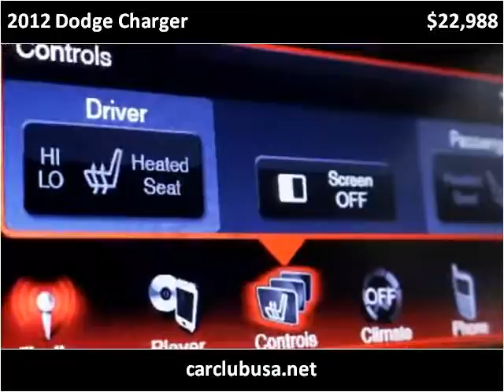2012 Dodge Charger Used Cars Miami Gardens FL